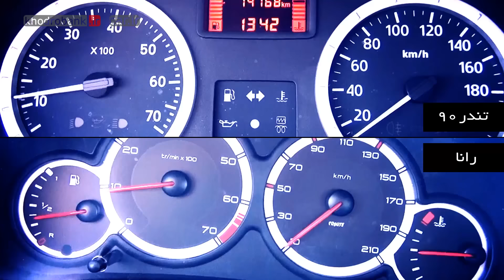مقایسه رنو تندر ۹۰ با رانا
فیلم مقایسه رنو تندر ۹۰ با رانا که توسط گروه خودرو بانک در تهران انجام شده است. برای دانلود فیلم با کیفیت بالا و یا مشاهده عکس های این تست به سایت این گروه به آدرس مراجعه کنید.